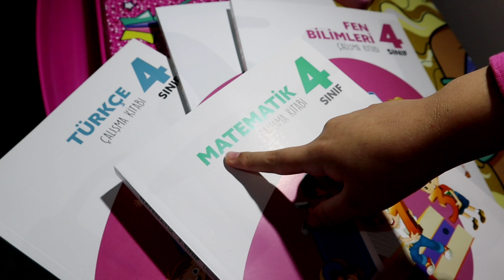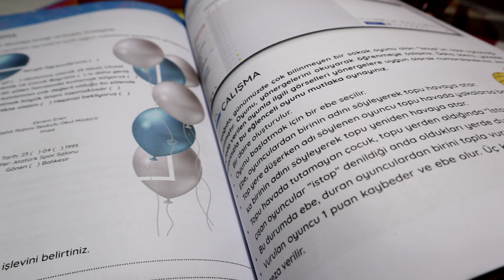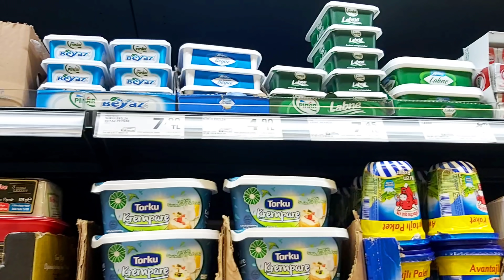ELIF y AHMET cocinan para la familia | ORHAN quiere mole 🇲🇽 | colombiana en Turquia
Elif y Ahmet cocinan, el turco quiere mole mexicano | colombiana en turquia

Soy Katherin una colombiana en Turquia.

Nuestro Instagram
Kate en Turquía

Turcolombiana en Turquia

turcolombianaenturkia travel vlogger